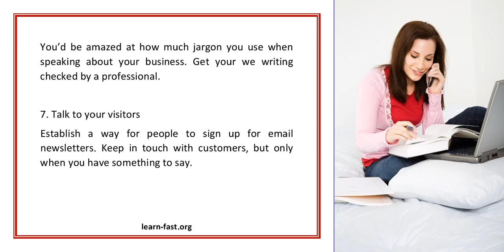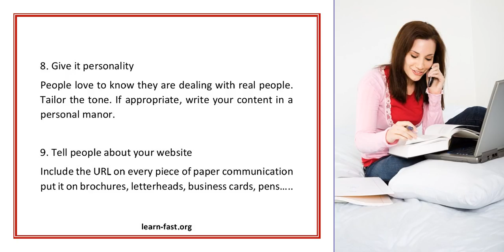Learn the 10 secrets to an award winning web site